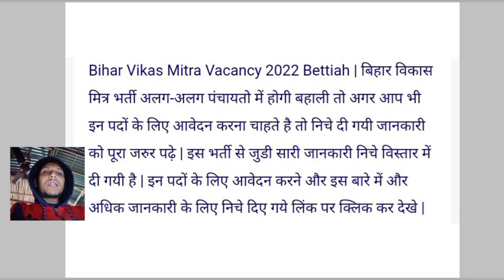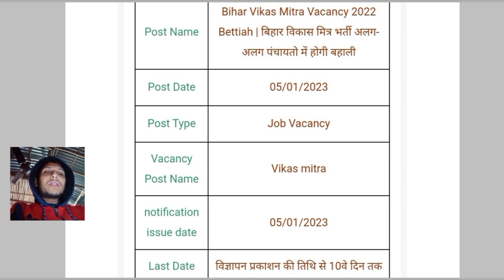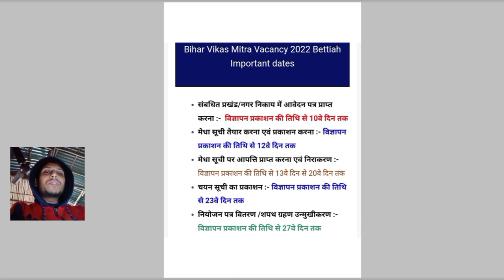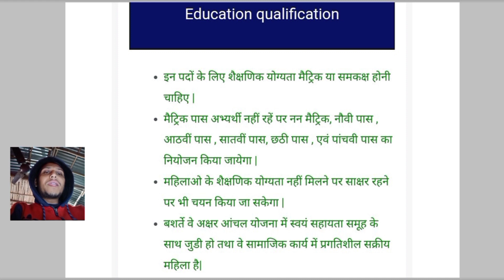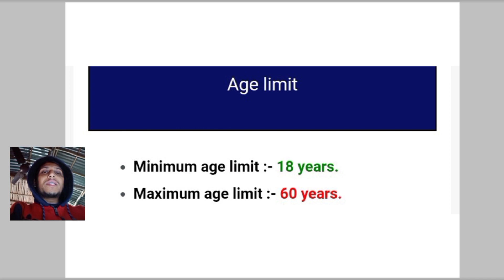Bihar Vikas Mitra Vacancy 2023 Bettiah !! बेतिया विकास मित्र बहाली 2023 !! How to Apply Vikas Mitra